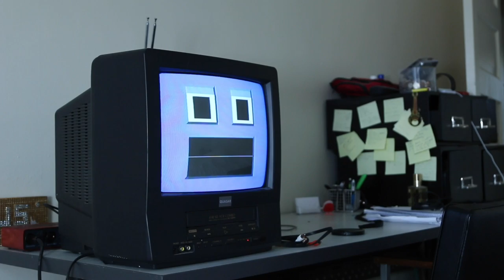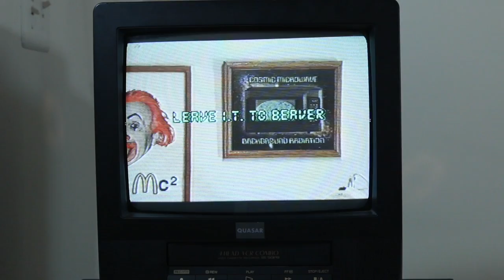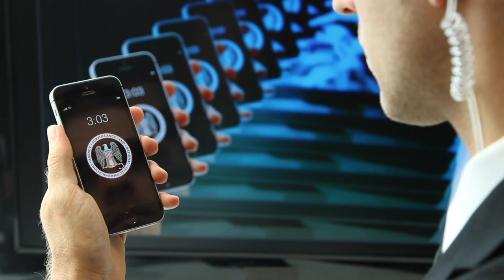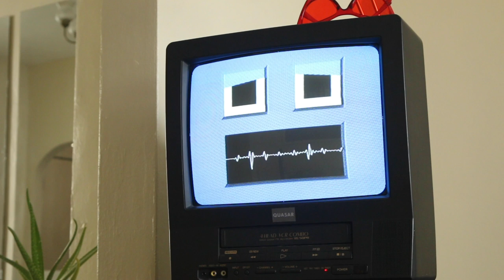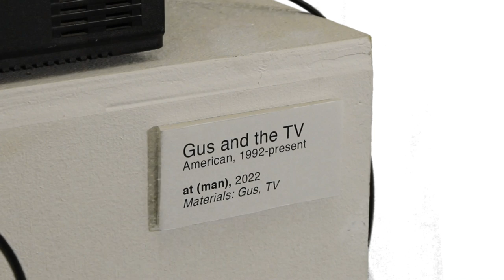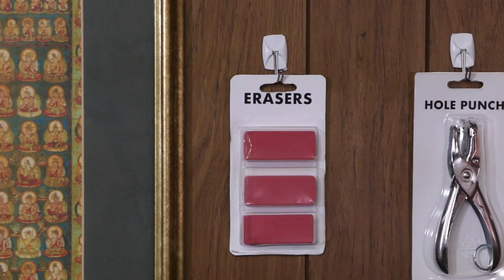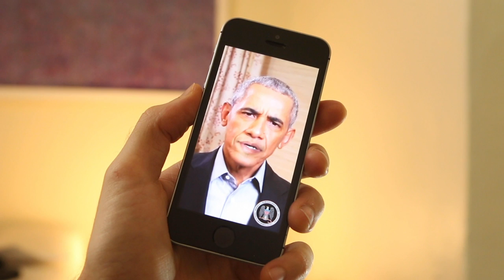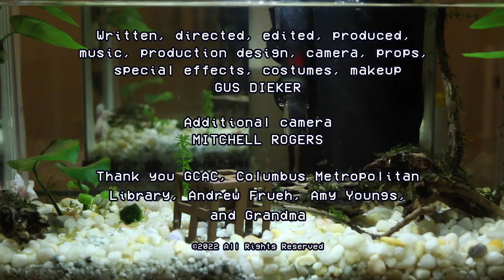Gus and the TV Special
Gus and the TV Special (2022)
*Not rated. For mature audiences. / (CC)

While broadcasting a live music special from their living room, Gus and the TV are recruited by metaphysical forces to stop an artificial super-intelligence from enslaving humanity.